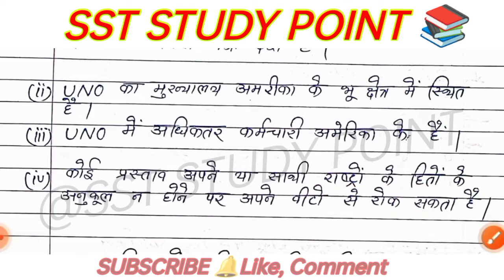सुरक्षा परिषद के कार्य एवं शक्तियां | 12th Pol.science | CH-4 UNO and it's Organizations | (Part-2)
👉United Nations and its Organisation class 12th class Ch-4 Political science

सुरक्षा परिषद का गठन कैसे होता है?
सुरक्षा परिषद के कितने स्थायी सदस्य हैं?
सुरक्षा परिषद के स्थाई सदस्य देश कौन से हैं?

सुरक्षा परिषद में स्थायी सदस्यता से भारत को क्या लाभ है?
सुरक्षा परिषद में भारत की क्या भूमिका है?

👉Lesson- 1 "The End Of Bipolarity "

 👉Lesson 2 :-" New centers of" Power

👉Lesson-3 Contemporary South Asia

If you want 12th class political science CH-1 Notes uploaded on my Instagram check it now⬇️⬇️⬇️⬇️⬇️

I'm on Instagram as @sst_study_point. Install the app to follow my photos and videos. now⬇️⬇️⬇️⬇️⬇️

I'm on Instagram as @sst_study_point. Install the app to follow my photos and videos.